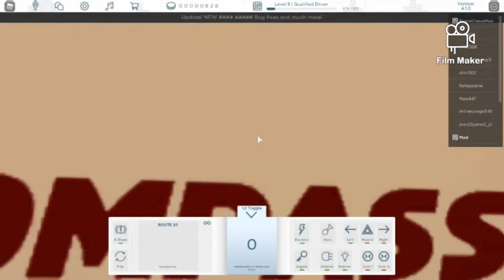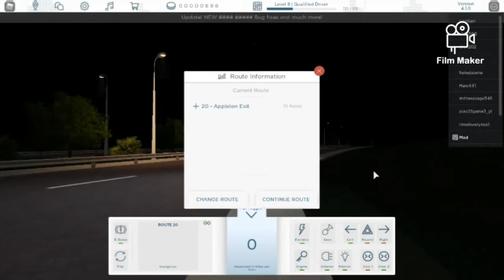[20 SUBSCRIBER SPECIAL] Driving to Appleton in a Scania | Roblox #6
Sorry for cutting the video. Atleast you get a surprise at the end.